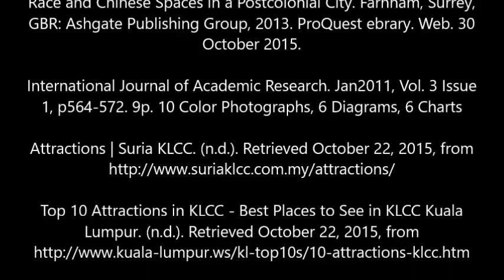Information Literacy- KLCC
A short film about Kuala Lumpur City Centre for Information Literacy course project on Architecture in Today's Life.